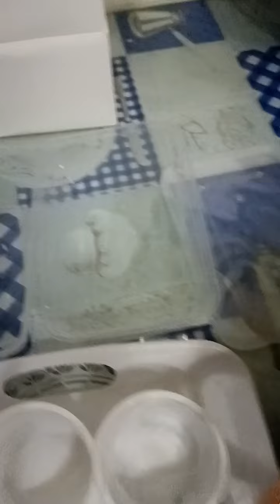Diskarte Tips! Mga Items na Near Expiry sa Tindahan Diskartihan Natin Iwas Lugi Tumubo Kapa.